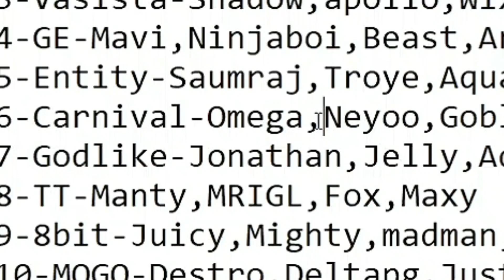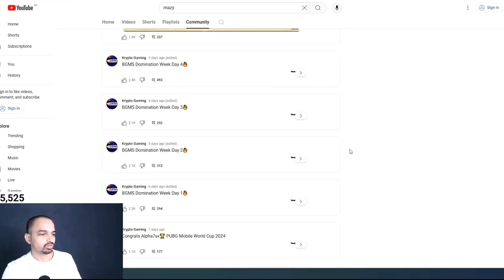Caster prediction on Godl BGMS Qualification | Cutoff and Top 12 prediction 😊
Join us for Godlike esports related latest update